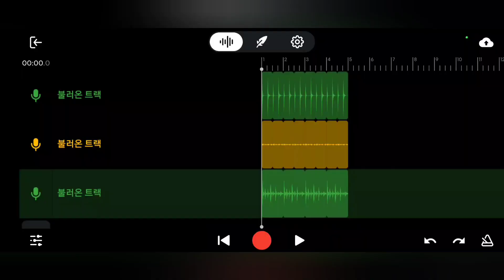마스크로 빌리진 만들기